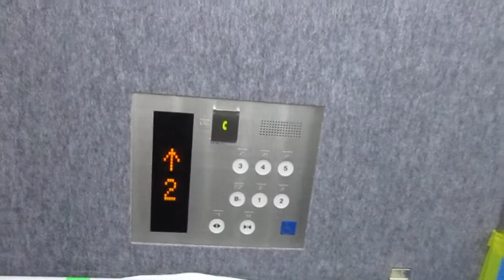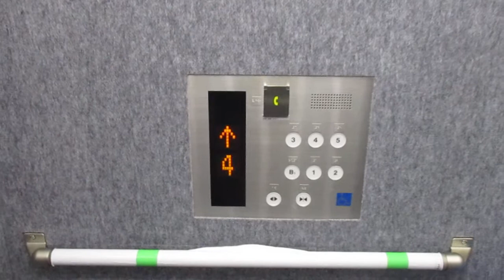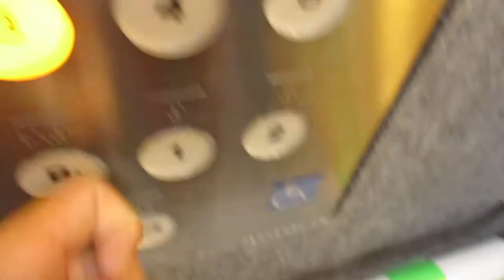【遂に跡形もなく更新】鶴見フーガ2 エレベーター3